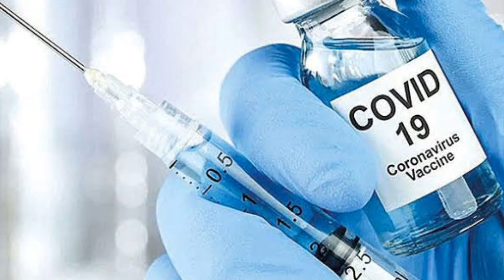Sondakika! Fahrettin Koca'ya AÇIKLADI! Aşı Olmayana Kötü Haber Sert Yaptırımlar GELİYOR Koronavirüs